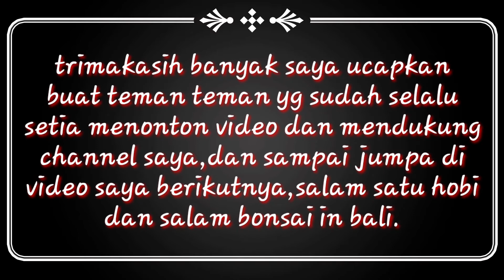cara sambung sisip bahan bonsai besaran dengan murbai atau morus alba.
haloo sahabat bonsai jumpa lagi dengan saya nengah bonsai in bali,baik lah sahabat bonsai di video saya kali ini saya mau berbagi tutorial tentang cara sambung sisip pada bahan bonsai besaran dengan murbai atau bahasa latinnya morus alba,ok bagae mana cara kerjanya,yuk simak video ini sampai selesai dan jgn lupa untuk di